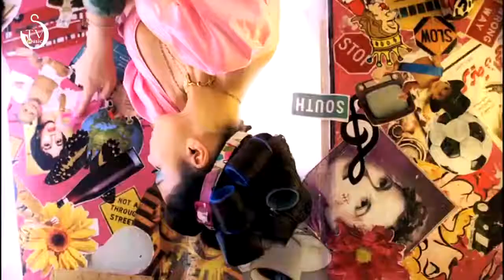هيفاء وهبي -يبن الحلال- Official Clip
هيفا وهبي
ابن الحلال
أشترك لأن ليصلك جديدنا
STV-Music 2017